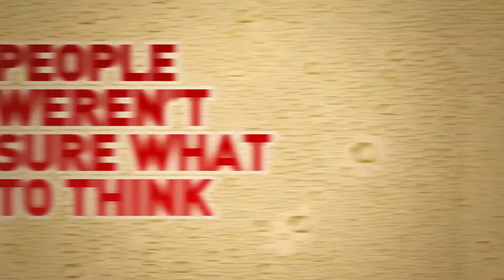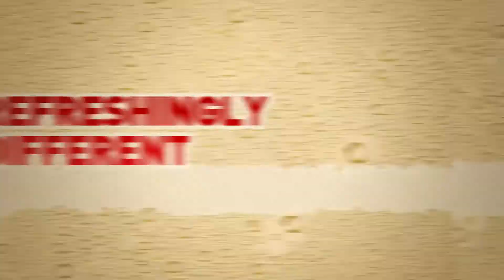The Hansa Story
One of three videos used by Hansa in a pilot in-store touch screen display. Produced for Motion Detectives.